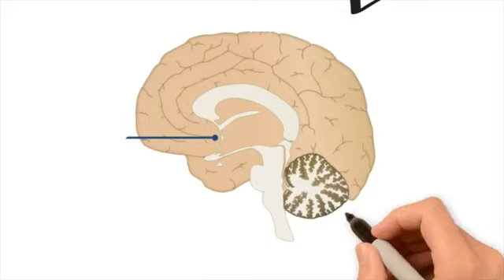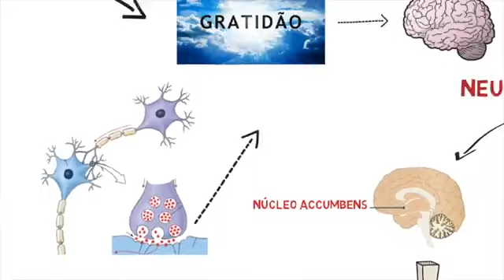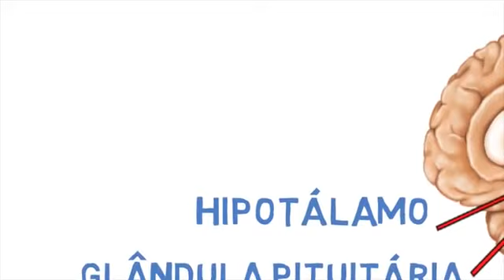Coach com neurociência